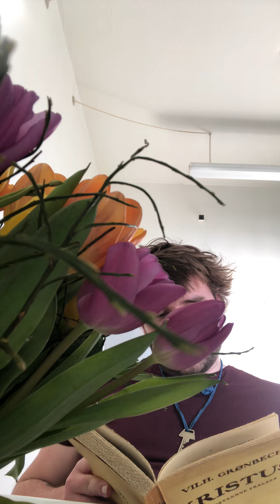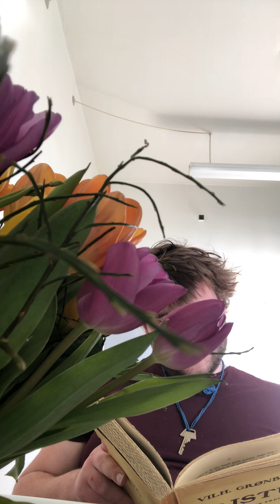Brødets Brydelse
Endnu et uddrag af Kristus - Den Opstandne Frelser